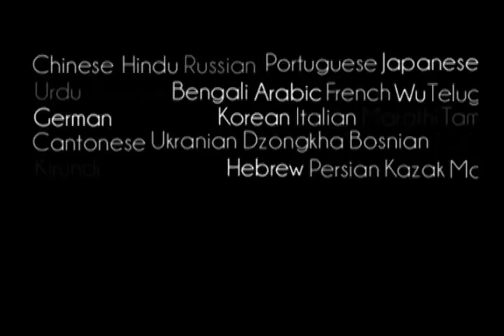Prabhupada 0148 Vi er del og eje af Gud